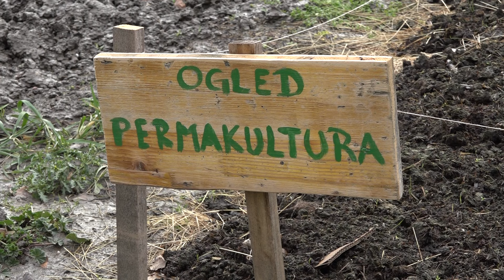PERMAKULTURA U SREDNJOJ POLJOPRIVREDNOJ ŠKOLI U ZRENJANINU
Profesori srednje Poljoprivredne škole u Zrenjaninu i njihovi učenici boravili su na stručnom usavršavanju u Belgiji, gde su u razmeni znanja i iskustva stekli saznjanja o načinu uzgajanja koji podrazumeva malo drugačiji pristup od onog koji su do sada poznavali i primenjivali u svojoj bašti. U pitanju je permakultura.